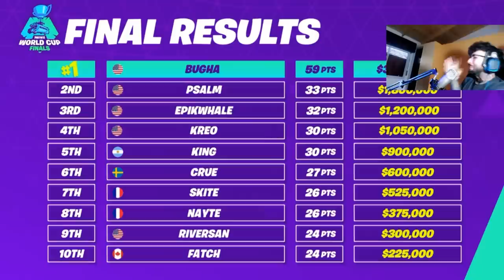MEJORES MOMENTOS DE K1NG EN LA WORLD CUP 2019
CÓDIGO DE CREADOR: SINS-K1NG